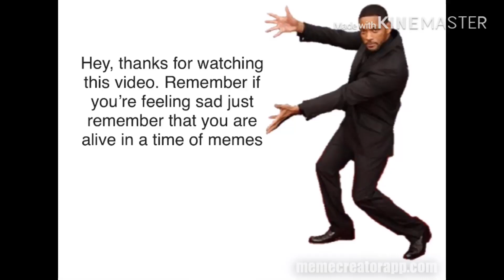Gordon Ramsay VS Vegeta